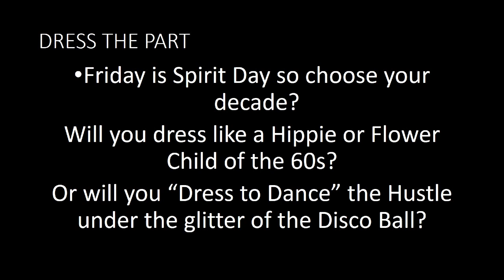2020 1-28 Timber Talk